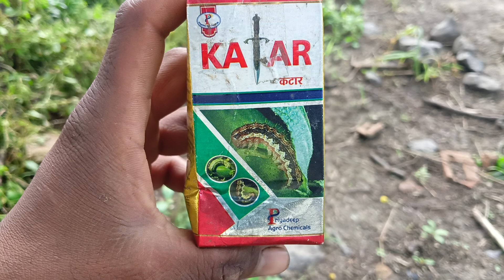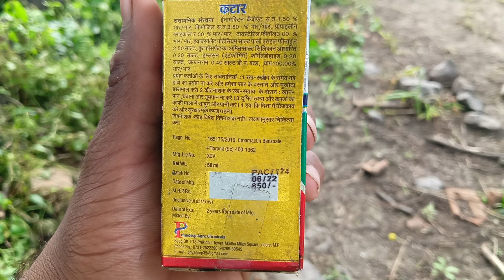Katar//कटार//इमामक्टिन बेंजोएट 1.50%//फल छेदक पर कंट्रोल//तना छेदक पर कंट्रोल//कीटों परनियंत्रण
फल छेदक तथा तना छेदक पर कंट्रोल
सभी प्रकार के रहस्य कीटों का नियंत्रण
अमावस्या और कीटों का संबंध
सभी प्रकार के लो काखत्म
तंबाकू इल्ली
रि कीटनाशक
कटार कीटनाशक